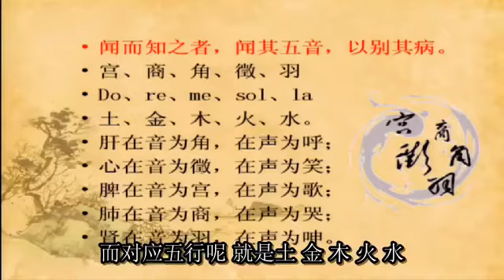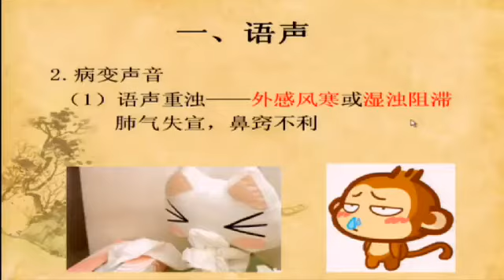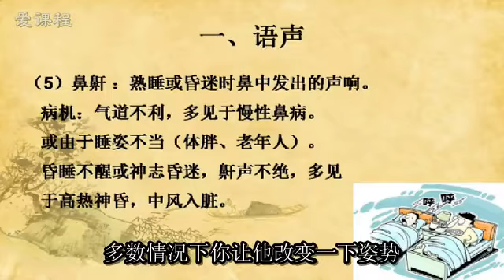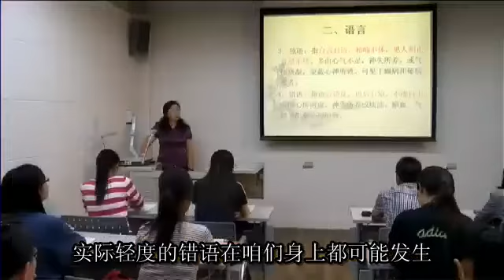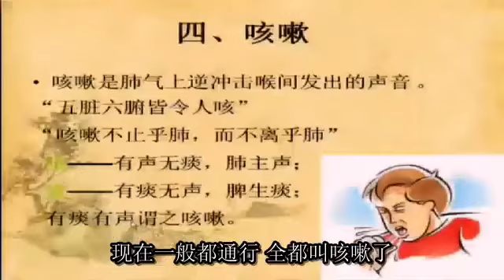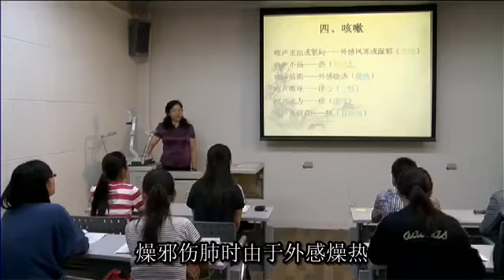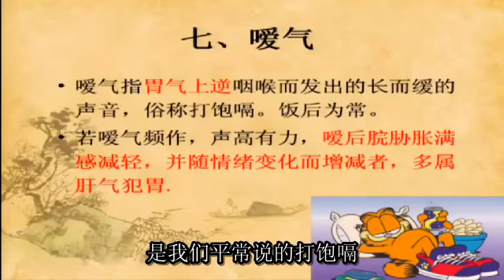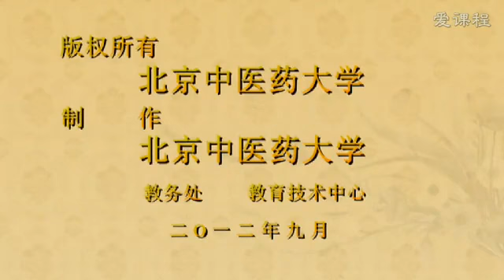北京中医药大学公开课：《望闻问切话中医》 赵歆 主讲 共6集 【第4集】 洗耳恭听话中医——闻诊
课程介绍：中医诊断学课程为基础理论和临床各学科知识间的桥梁课程，是中医药学专业学生的必修课。本课程面对非医学专业学生，采用浅显的语言和生动的方式，将中医诊断学课程中的中医诊断基本原理、全身望诊、舌诊、闻诊、问诊和切诊等内容进行了简要介绍，以期学生对中医四诊的概念、方法及部分症状体征的临床意义具有初步的认识。

讲师：赵歆 - 医学博士，北京中医药大学基础医学院中医诊断系副教授
学院介绍：北京中医药大学

课程列表：
【第1集】司外揣内话中医——诊断原理
【第2集】一目了然话中医——望诊
【第3集】以舌为镜话中医——舌诊
【第4集】洗耳恭听话中医——闻诊
【第5集】嘘寒问暖话中医——问诊
【第6集】三指乾坤话中医——脉诊